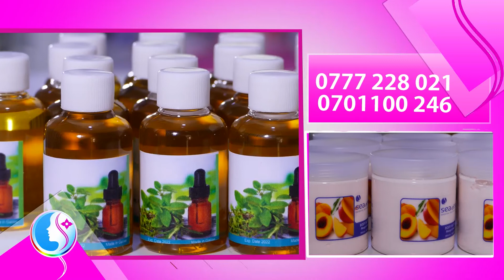HOW IMPORTANT IT IS TO KEEP YOUR SKIN CLEAN